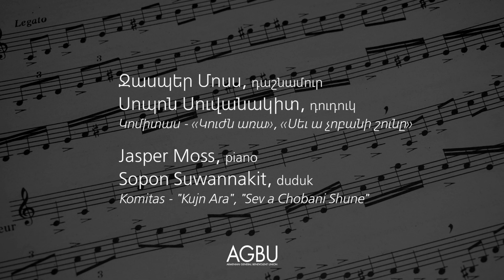MAP 2018: Jasper Moss, Sopon Suwannakit - "Kujn Ara", "Sev a Chobani Shune"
Komitas - Kujn Ara", "Sev a Chobani Shune"

AGBU Musical Armenia Gala Concert 2018